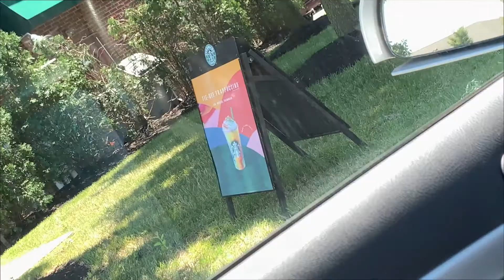Tie-Dye Frappuccino Taste Test – VEDA Day 4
VEDA - Video Everyday in August

In this video I go to Starbucks and my mom steals it

I also pick up my little brother and eat Chick-fil-A

VEDA Day 4 the caffeine helps

Intro/Outro song: Hollaback Girl - Gwen Stefani